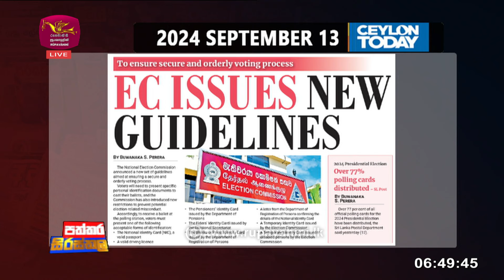Paththara | 2024-09-13 | Rupavahini News